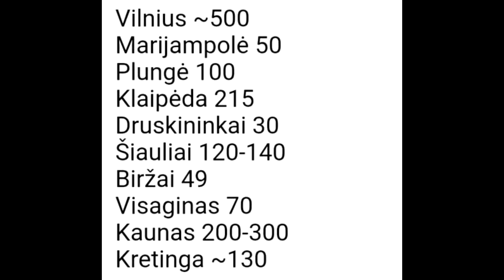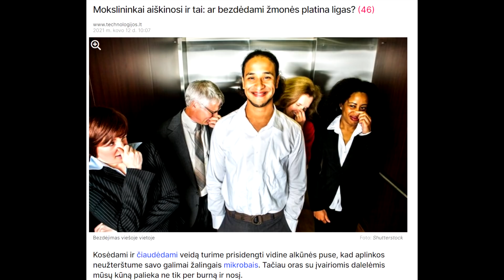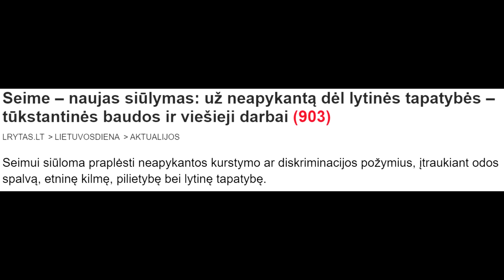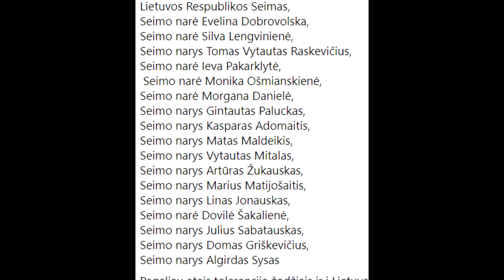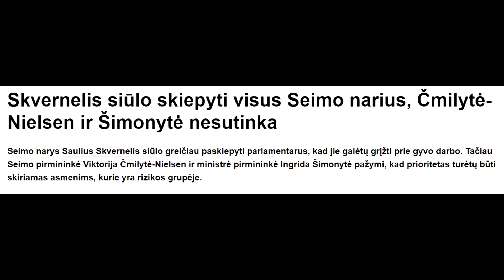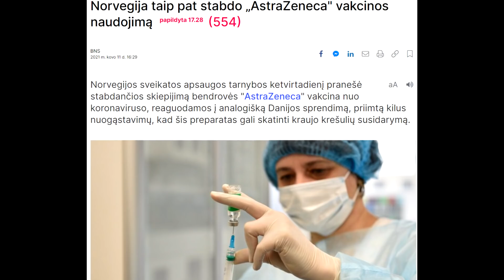Arturas Orlauskas, "Iš kiemo pusės" 11 laida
Visuomenininkas, aktorius, komikas, režisierius, renginių vedėjas, Artūras Orlauskas